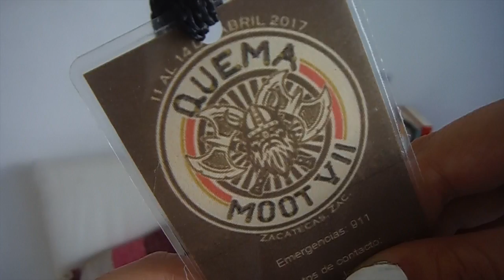Reseña QUEMAMOOT 2017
Video nuevo todos los domingos y los miércoles (a veces)!